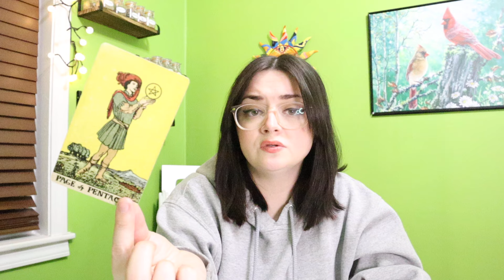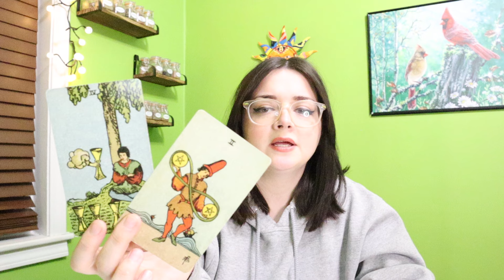GEMINI ♊️ Your CURRENT Situation Is STRANGE! Someone Doesn't Want You To Know THIS!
*SAME DAY SPECIAL - $25 - 3 QUESTIONS*
*received within 24 hours*
*THIS ENDS ON MAY 15TH AT 2PM ET*
*(no health related questions)*